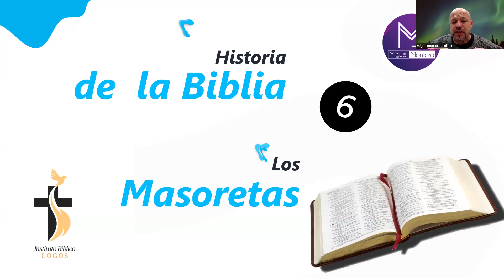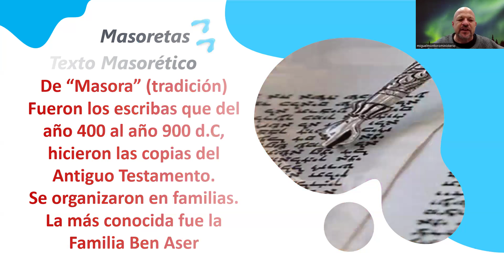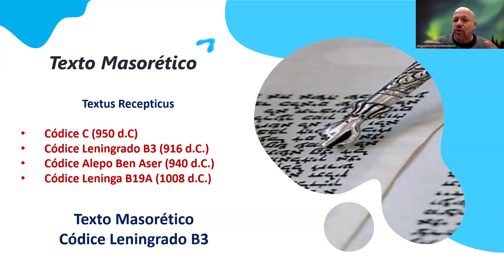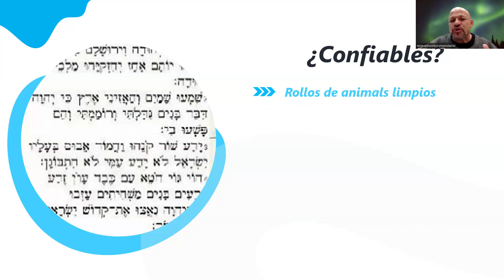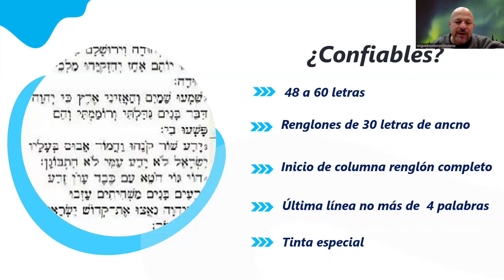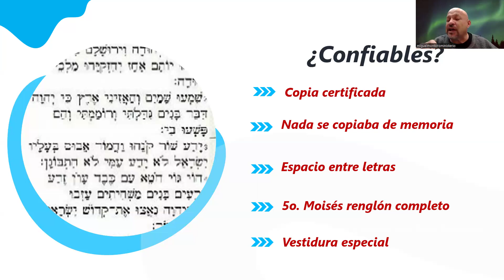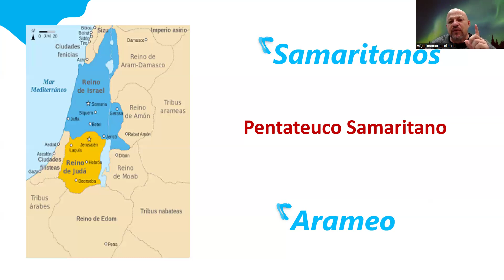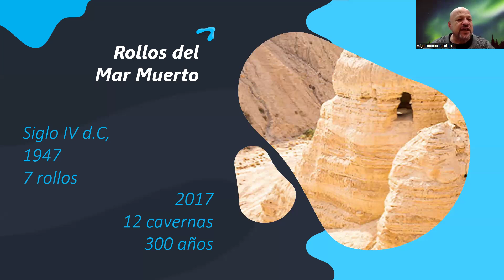IBL C6 Historia de la Biblia 6. Los Masoretas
Instituto Bíblico Logos
Curso 6. Historia de la Biblia
Vídeo 6. Los Masoretas.

Fe de erratas:

Señalo un error en el apartado 5 de los requisitos que seguían los escribas al hacer una nueva copia de un rollo. Este apartado debe señalar lo siguiente:

"Las columnas no podían tener menos de 48 renglones ni más de 60 y cada renglón debía tener 30 letras de ancho fijo."